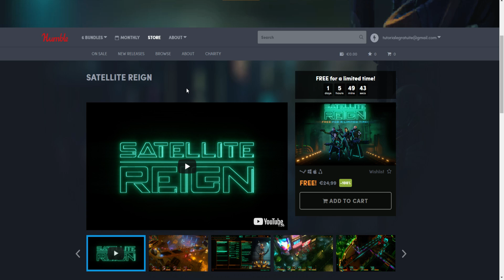JOC DE 25$ GRATIS PE STEAM (Humble Bundle)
► Promovare + Share pe Comunitate : 20 Euro
► Link permanent in descrierea video-urilor + cele de mai sus : 100 Euro